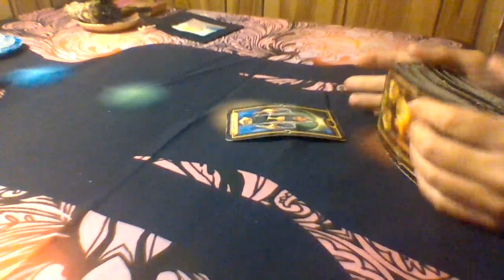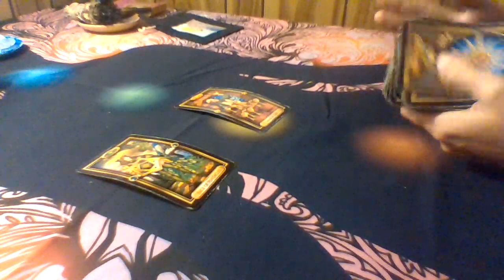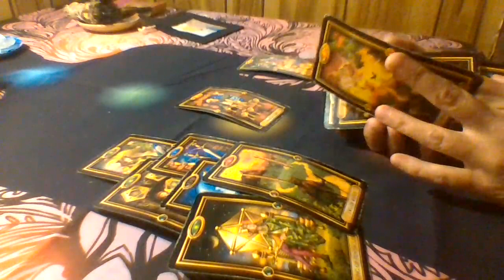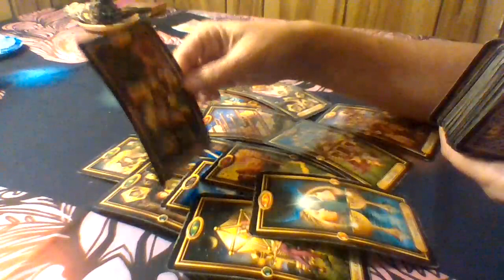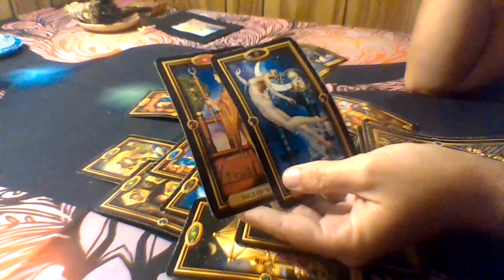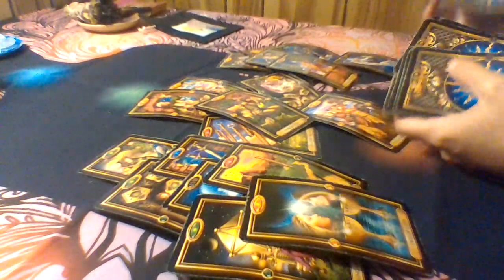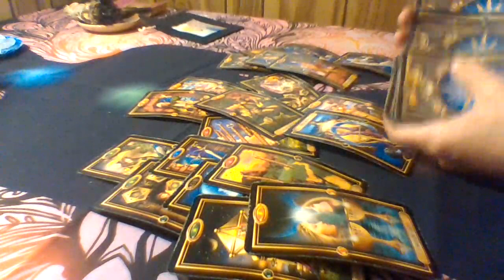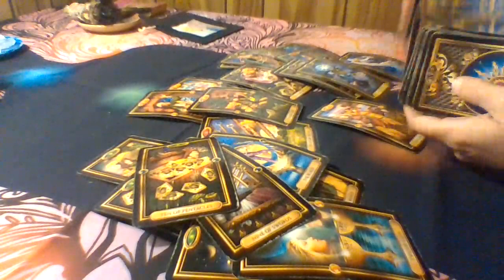Cancer Love Tarot....Prepare To Be So Happy...Immediate Future...